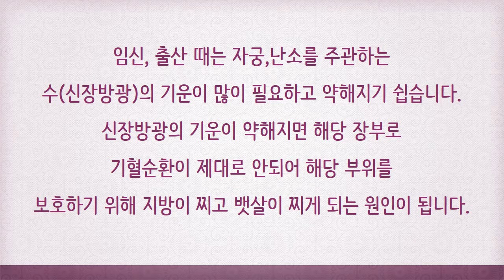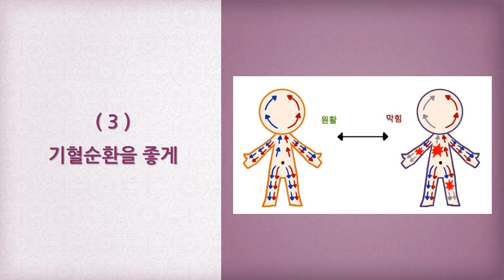출산후 뱃살빼는데 좋은 지압법 [ 하늘건강법 ]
출산 후 뱃살 관리 최적기는 언제?

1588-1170